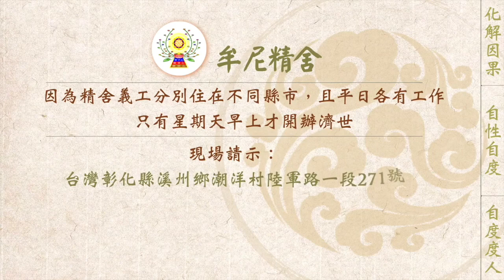【有聲書】外道充斥-精靈干擾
內文片段：
      以下為北部一位師兄來信公告他問事的過程，以下來文照登，讓大家引以為戒。

    師兄您好：

    不好意思百忙中打擾你們。這次寫信過來是因為有件事情困擾我家人。我在台北某地開宮廟的舅媽不斷威脅恐嚇家人，舅媽說我和媽媽如果沒去她那邊服務的話，我和媽媽其中一個人會死，還常常向她的信徒說不要供養 地藏菩薩的事情，以及信佛教之前要先走道教才能皈依佛門。